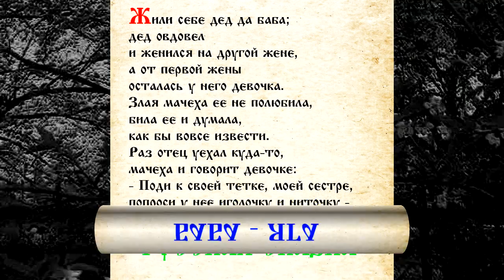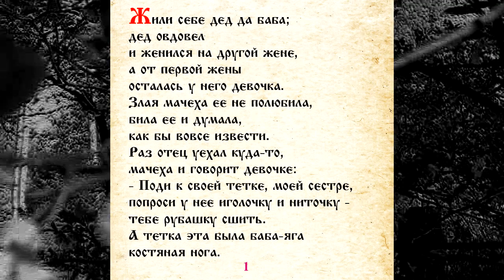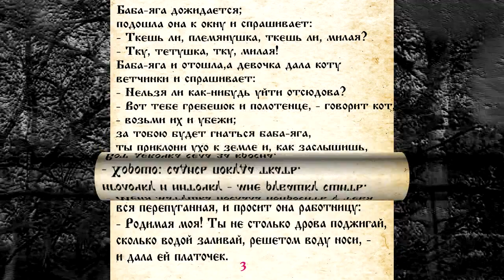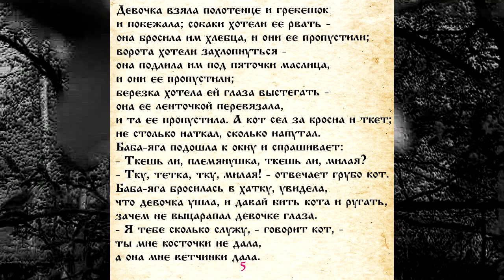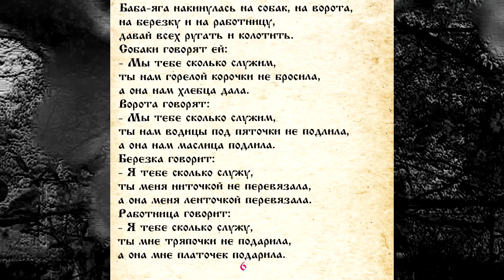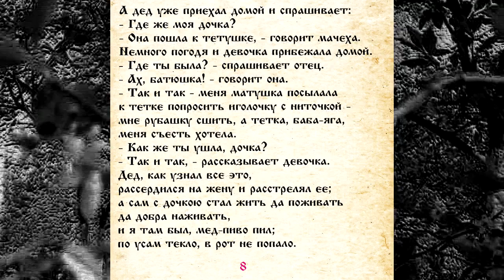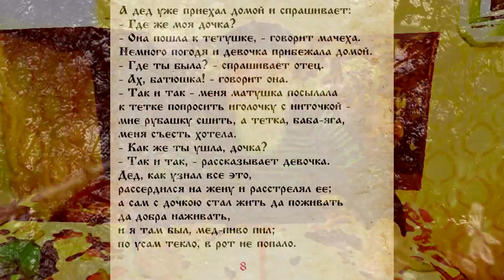СКАЗКА 052 БАБА ЯГА